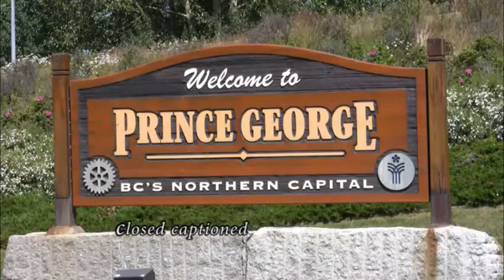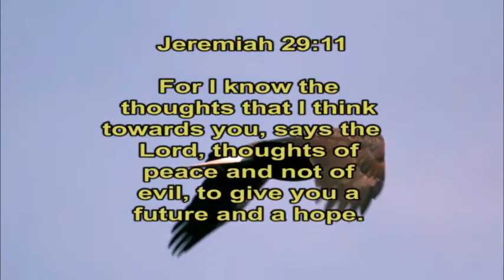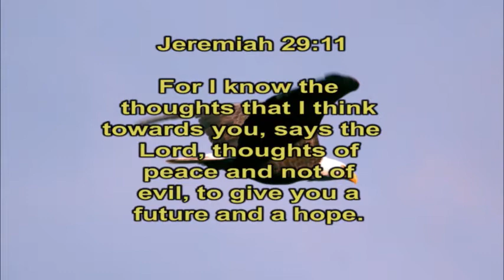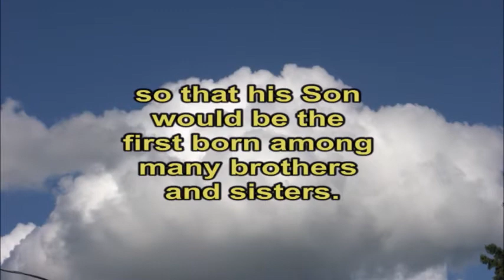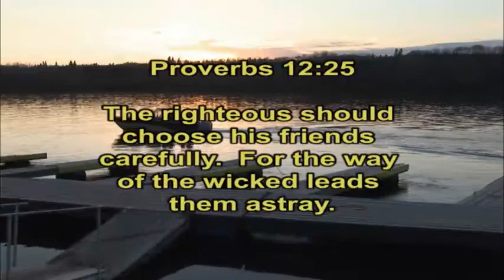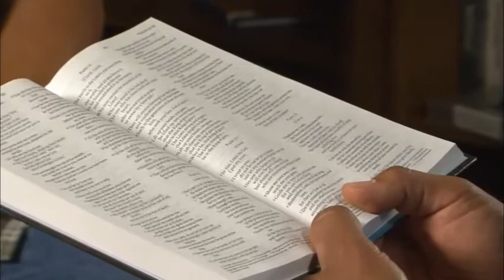Fully Doing It For God (Henry McKay Pt1) Tribal Trails K394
Henry heard the Gospel at a young age but didn’t know what it meant to have a relationship with God. He tried to live in both worlds – the Christian life, and the worldly life. His struggle with partying kept him from fully serving in ministry, until he realized that there was an emptiness in him that only Jesus can fill.